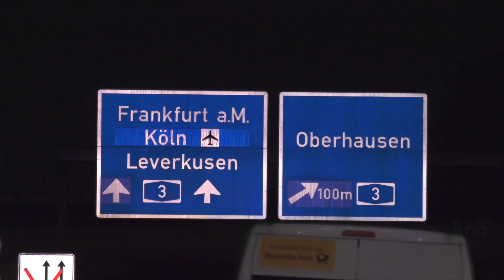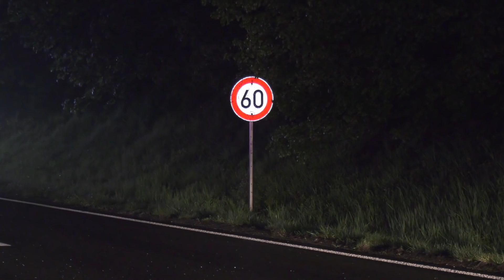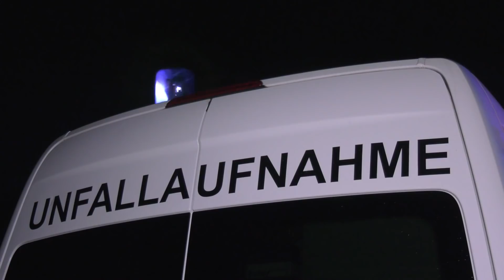07.05.2021 - Verfolgungsfahrt nach Corona-Kontrolle von Dortmund nach Leverkusen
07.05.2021 - A1 zwischen Burscheid und Leverkusen - Verfolgungsfahrt nach Corona-Kontrolle von Dortmund nach Leverkusen

Gegen 1:50 beabsichtigte eine Streife der Polizei Dortmund, einen mit einer Person besetzte Mercedes-Benz A-Klasse auf der Wittener Straße in Dortmund-Dorstfeld hinsichtlich eines möglichen Verstoßes gegen die Coronaschutzverordnung und die damit verbundene Ausgangssperre zu kontrollieren. Der Fahrer entzog sich der Kontrolle und flüchtete über die B54 zunächst auf die A45, später auf die A1 in Richtung Köln. Im Stadtgebiet Dortmund kam es zu mehreren Beinahezusammenstößen mit anderen Verkehrsteilnehmern. Auf der Autobahn erreichte der Flüchtige Geschwindigkeiten von bis zu 160 km/h. Einsatzkräfte versuchten, das Fahrzeug einzukeilen und zu verlangsamen, was allerdings aufgrund der riskanten Fahrweise nicht gelang.

Gegen 2:30 fuhr der flüchtige Mercedes in den Baustellenbereich kurz vor dem Autobahnkreuz Leverkusen. Mittlerweile beteiligte sich neben Fahrzeugen mehrerer Polizeipräsidien auch ein Polizeihubschrauber an der Verfolgung. Hier versuchte er, in die Baustelle zwischen den Warnbaken einzufahren. Er berührte diese allerdings, geriet ins Schleudern und prallte in die Seite einer Sattelzugmaschine. Zwei verfolgende Streifenwagen wurden durch Trümmerteile beschädigt. Der leicht verletzte Fahrer (23) setzte seine Flucht zu Fuß in ein angrenzendes Waldstück fort. Mittels Wärmebildkamera konnte der Flüchtige verfolgt und Polizisten zu ihm geführt werden. Er ließ sich widerstandslos festnehmen. Während der Fahndung wurde die Autobahn in beiden Richtungen gesperrt.

Ein bei dem Fahrer durchgeführter Drogentest verlief positiv auf mehrere Substanzen. Ob er im Besitz einer gültigen Fahrerlaubnis ist, ist Bestandteil der Ermittlungen.Für das Fahrzeug bestand kein Versicherungsschutz.

Der Fahrer (52) des LKW blieb bei dem Unfall unverletzt. Die Feuerwehr Burscheid und Leverkusen mussten allerdings den auslaufenden Diesel auffangen, da der Tank aufgerissen wurde.

Die Autobahn blieb in Fahrtrichtung Köln bis zum Mittag gesperrt. Experten des Verkehrsunfallaufnahmeteams (VU-Team) der Kölner Polizei sicherten die Spuren am Unfallort. Der Unfallwagen wurde sichergestellt.

Kamera: Panasonic HC-X1

Die Nutzung der Inhalte ist ohne Einwilligung nicht gestattet und grundsätzlich honorarpflichtig. Das Teilen oder Einbetten der Videos für nichtkommerzielle Zwecke ist hiervon ausgeschlossen.